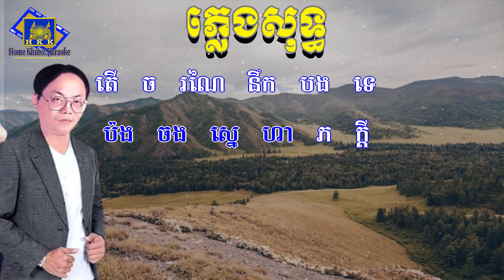បងនឹកអូនណាស់ ភ្លេងសុទ្ធ ឡោ សរិទ្ធ - Khmer Karaoke Pleng Sot [ Home Khmer Karaoke ]